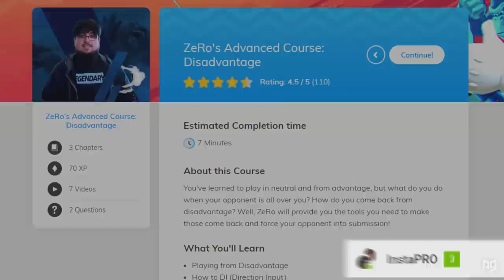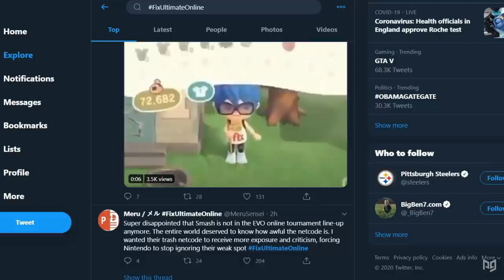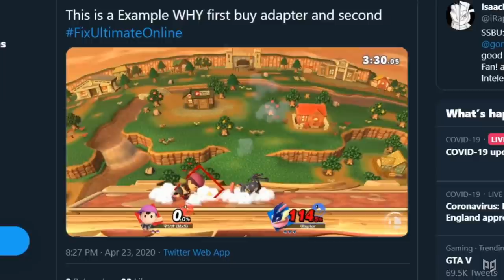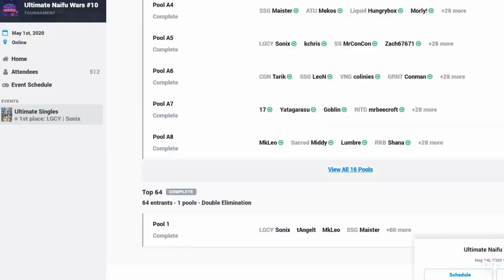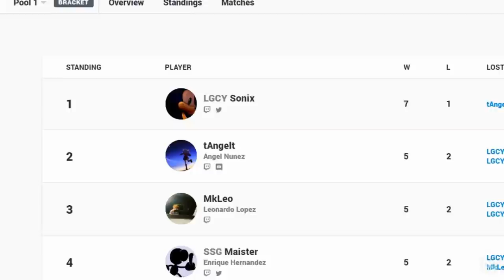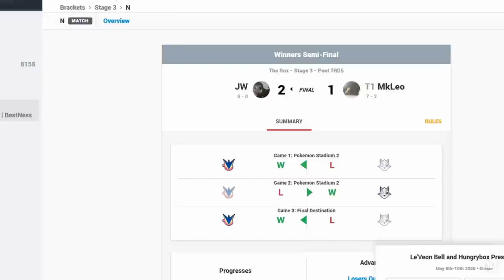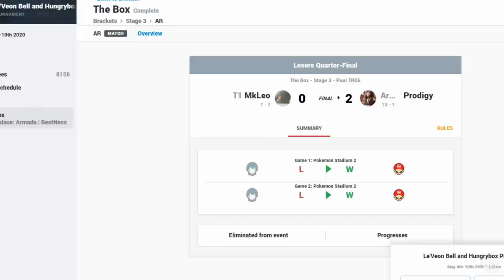Why Don't We See MKLeo Winning Anymore?